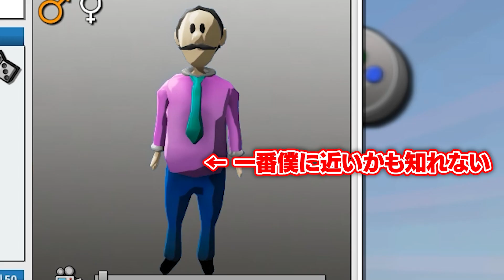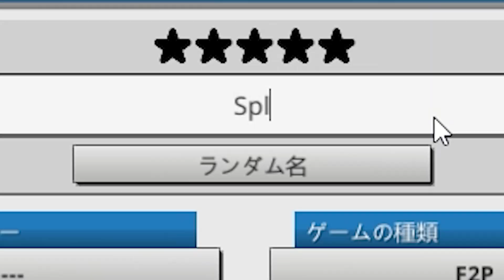【倒産】任天堂の代わりにスプラトゥーン3作ってみた【鯖さん】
🐟ファンレターはここまで！！
〒107-6228
鯖さん//SABA10200　宛
※生もの、生き物、食べ物は受け付けてません！！

🐟Splatoon Intro使用楽曲-
Snail's House - Pyon Pyon Cafeteria

🐟楽曲提供
▶DOVASYNDROME